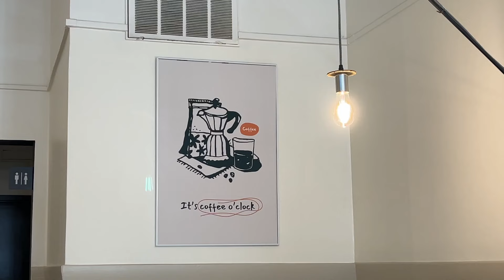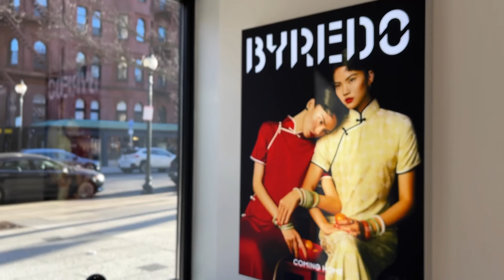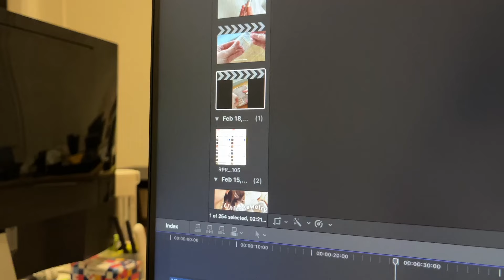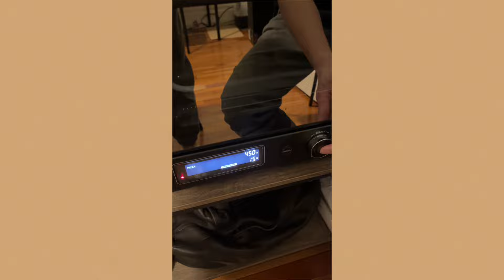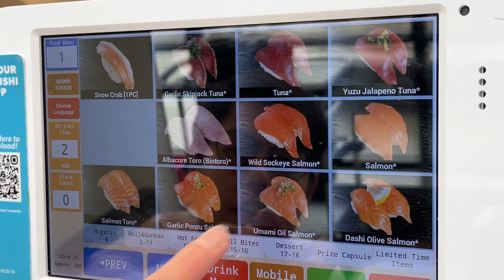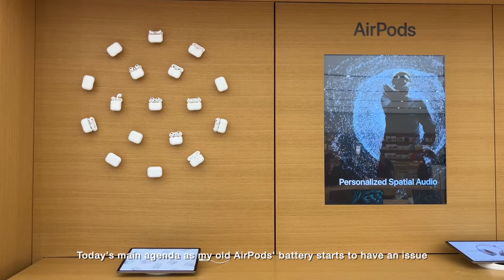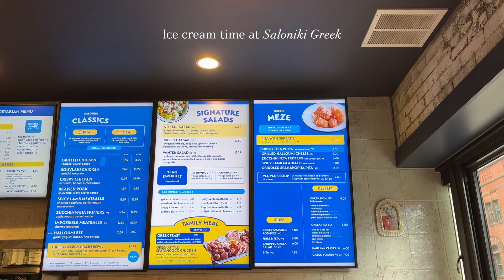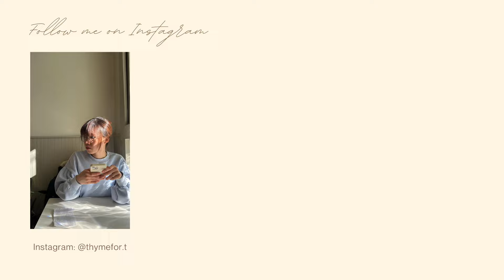Living in Boston🇺🇸café hopping, making home café latte, revolving sushi bar, perfume shopping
Hi all, it’s Thunya here ☁️  Welcome back to my Boston monthly vlog! Realized it's another non-stop eating video (and get hungry while editing again) 🙈 Let me know where you would like to see me going next in Boston! Hope you enjoy the video 🫶

🤍 Time Stamps
0:00 Intro
1:14 Making home café latte with @pack.katisomsakul
2:50 Valentine's lunch date
3:34 Bōm Dough
5:06 Perfume shopping at Byredo
6:02 Unboxing new earrings and perfume
7:10 Lunch & café time with @madebymalin
8:12 Making home pizza
9:18 Conveyer Belt Sushi in Watertown, MA
12:33 Thai food, buying MacBook & ice cream time

☁️ about me
Hi! I'm Thunya, a Thai girl living in Boston! My videos capture a bit of everything in my 30s - daily life vlogs, exploring new places and food, unboxing what brings me joy and more. Thanks for stopping by and hanging out with me 🤍

🪴 production
＋ vlog camera: canon powershot g7x mark ii & iPhone 13